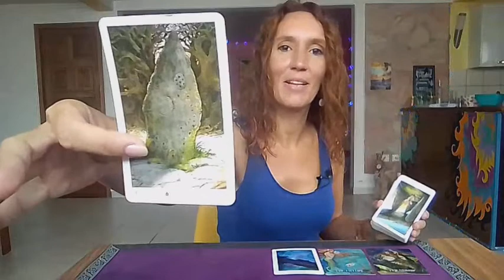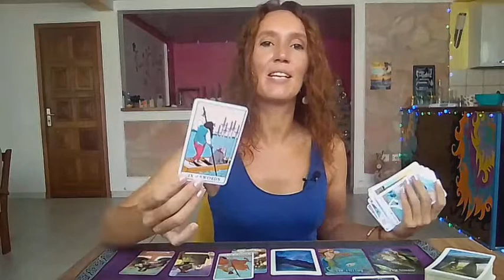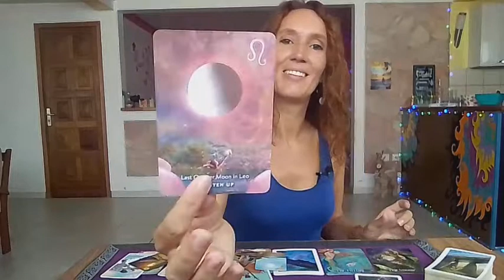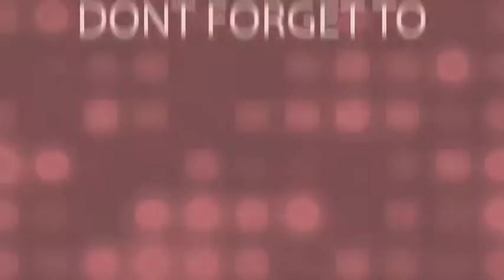♒Aquarius🎃Luck is on your side✨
Weekly Reading November 7-13✨
It's a general reading take as is resonate and leave the rest

⭐     Sun   Taurus      ⭐
⭐     Moon  Scorpio  ⭐
⭐     Rising   Taurus  ⭐
⭐     Venus   Taurus  ⭐

All you have to do is:
3. Leave a comment 🌟Love and Light 🌟in a video for the current month.
🍀Good luck!

🌷Schedule🌷

✨Weekly Reading✨
Monday Air signs : Gemini, Libra, Aquarius
Tuesday Water signs : Pisces, Cancer, Scorpio
Wednesday Earth signs : Taurus, Virgo, Capricorn
Tuesday Fire signs : Aries, Leo, Sagittarius

✨Monthly Reading✨
Friday : Aries, Taurus, Gemini, Cancer
Saturday : Leo, Virgo, Libra, Scorpio
Sunday : Sagittarius, Capricorn, Aquarius, Pisces

1 question 15$(private video 10 minutes)